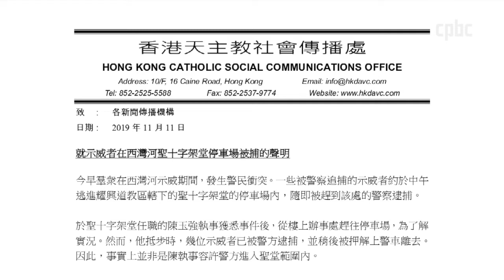명동대성당에서... 홍콩을 위해 기도하다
송환법 반대 시위에서 시작된 홍콩의 민주화 운동이 반 년 넘게 이어지고 있습니다.
중국과 홍콩 정부의 진압이 거세지면서 우려의 목소리가 나오고 있는데요.
홍콩의 아픔에 연대하며 평화를 기원하는 미사가 명동대성당에서 봉헌됐습니다.
유은재 기자가 다녀왔습니다.